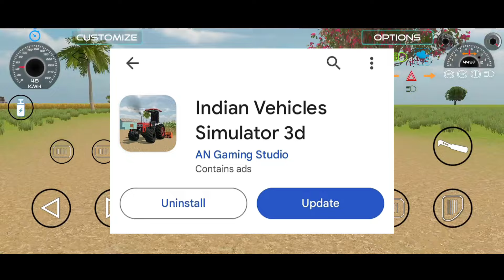अपडेट कब तक आएगा 😱 In Indian Vehicles Simulator 3d New Update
indian vehicles simulator 3d jcb